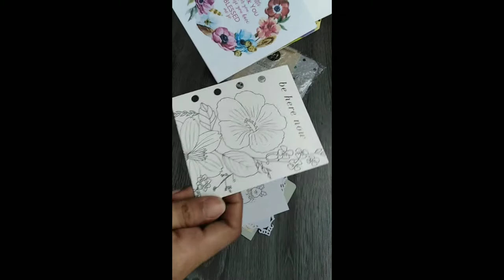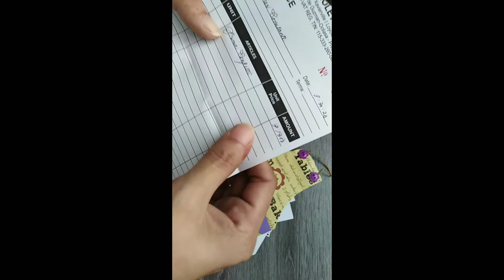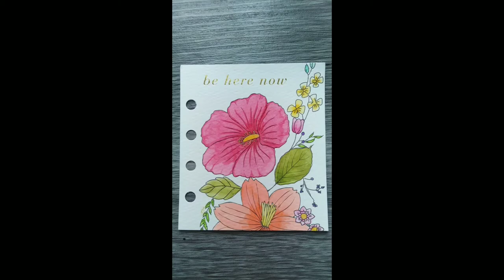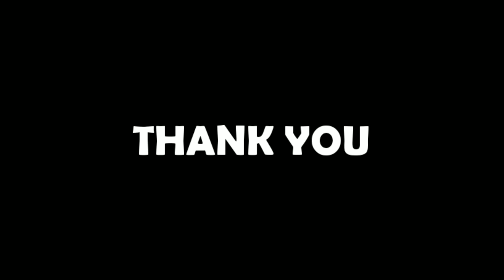WORTH IT BA? | ART PHILOSOPHY WATERCOLOR CONFETTI SET REVIEW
theyellowviolethouse

I made a group for every artist. Join now.